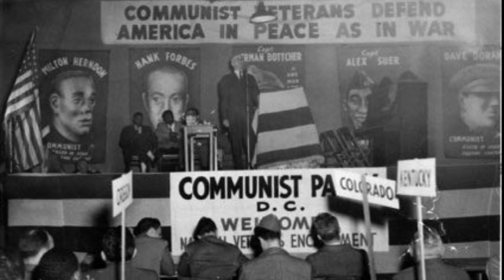Workers’ United Front - Einheitsfrontlied in English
Educational purposes only.